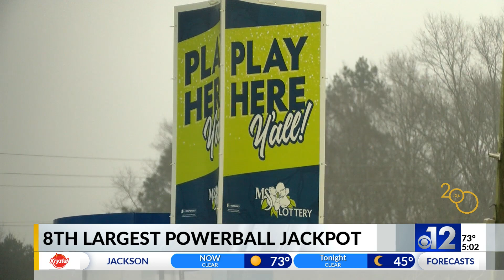What Mississippi players would do with the $700M Powerball jackpot